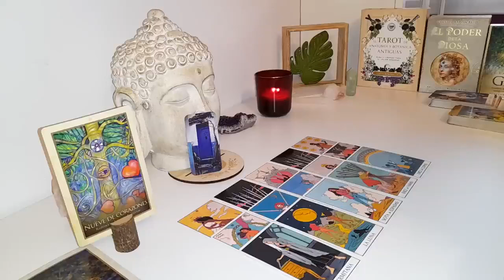SCORPIO🫣HUMILIATED BY THE 3RD PARTY THEY CHOSE OVER U THEY GOT SUPER PLAYED🥺 APRIL 2024 TAROT❤️